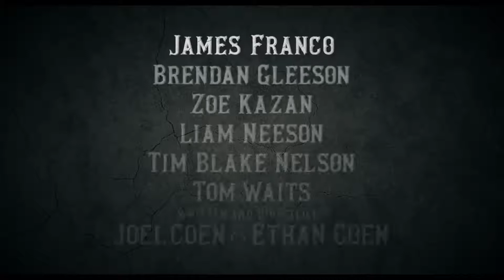The Ballad of Buster Scruggs 2018 Trailer HD | David Krumholtz | James Franco | Liam Neeson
The Ballad of Buster Scruggs 2018

Follows the story of two trail bosses on the Oregon Trail and a woman on the wagon train who needs the help of one of them and who might be a marriage prospect for the other.

Directors: Ethan Coen, Joel Coen
Writers: Joel Coen, Ethan Coen
Stars: David Krumholtz, James Franco, Liam Neeson